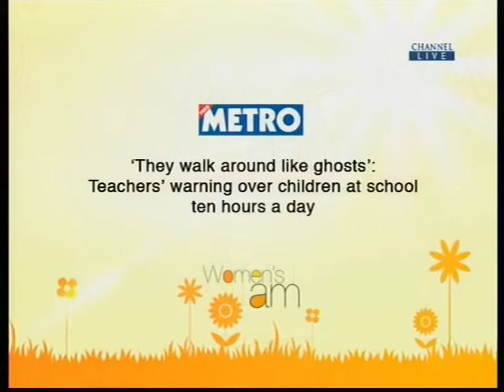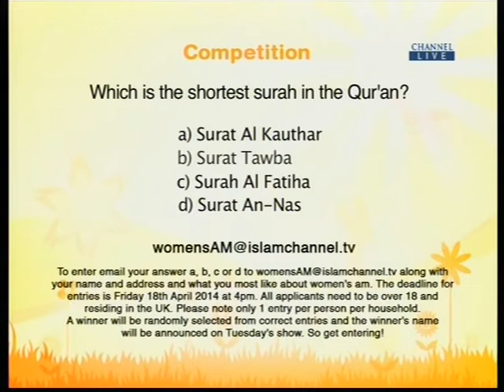Women's AM: PCOS Part 1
It's day two of women's health week and this morning we will be discussing polycystic ovaries. In the UK, it's estimated that between five and 10 in every 100 women may have PCOS, but how much do we know about this condition, its causes and treatments? Find out more in today's Women's AM!

15/04/2014